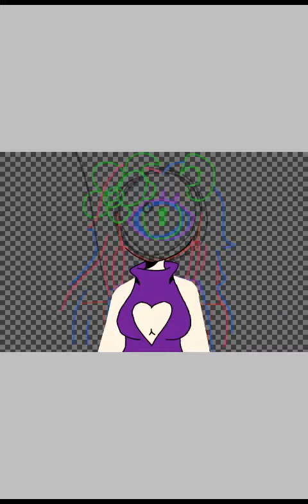Lady of the snow